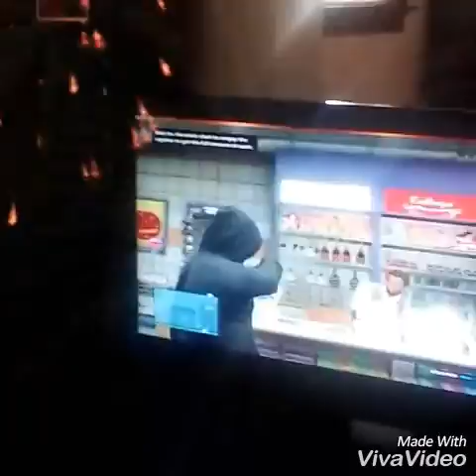Brandon Harkins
Family First Entertainment